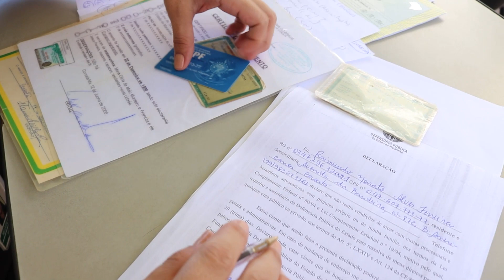Ação da rede de atendimento à mulher é realizado em Coroatá.